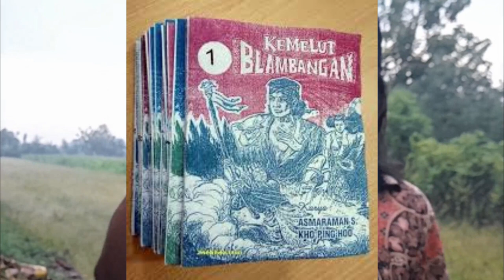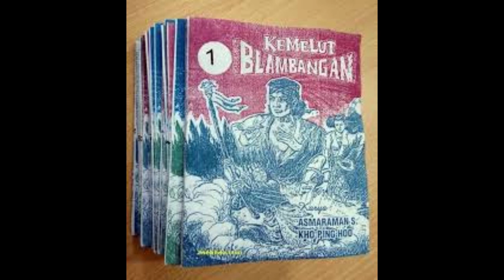Kemelut Blambangan Bagian 120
Akan tetapi Joko Darmono dengan muka kemerahan dan mata mencorong sudah menubruk lagi ke arah Ratna dan pedangnya kini menyambar dengan sabetan ke arah leher! Ratna yang sudah mulai sadar cepat menggulingkan tubuhnya sehingga terhindar dari bacokan. Ketika Joko Darmono mengejar lagi, Bagus Sajiwo telah menghadang di depannya.

   "Joko, jangan gila kau!"

   Bentak Bagus Sajiwo.

   "Engkau yang gila, laki-laki yang kotor!"

   Dan pedangnya kini menyambar dan menyerang Bagus Sajiwo! Bagus Sajiwo mengelak dan menampar pergelangan tangan Joko Darmono yang memegang pedang.

"Plakkk. tranggg. !"

   Pedang terlepas dan terlempar.

"Engkau. jahat! Kalian. orang-orang kejam terkutuk!"

   Teriaknya dan Joko Darmono lalu melompat jauh dan melarikan diri.

"Joko. !!"

   Bagus Sajiwo memanggil, akan tetapi Joko Darmono tidak berhenti, menoleh pun tidak dan sebentar saja dia sudah lenyap.

   Bagus Sajiwo berdiri bengong, termenung dengan hati penuh penyesalan. Berulang kali dia menghela napas panjang dan pandangannya melayang jauh ke arah lenyapnya bayangan Joko Darmono. Dia tahu apa yang menyebabkan Joko Darmono marah dan mengamuk seperti orang gila. Tentu Joko Darmono salah sangka dan merasa cemburu sekali melihat Ratna, gadis yang dicintanya itu. pagi-pagi muncul dari dalam gua bersama dia, dalam keadaan seperti itu! Joko mengira bahwa dia telah merebut kekasihnya itu. Dia tentu mengira bahwa Ratna tidak setia kepadanya dan bermain gila dengan dia, maka tadi dia marah-marah menyerang Ratna dan menyerang dia dengan penuh kebencian. Ah, dia merasa menyesal sekali. Dia telah memisahkan dua hati yang saling mencinta, dan dia bahkan kehilangan seorang sahabat yang amat baik dan amat disukanya.